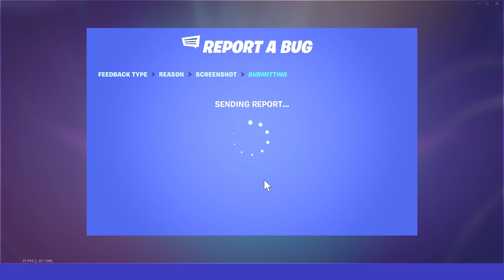I'M DYING...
I'M NOT GONNA BE ABLE TO UPLOAD BECAUSE I HAVE LIGMA